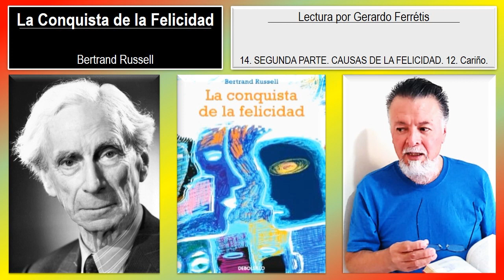La Conquista de la Felicidad. 14. SEGUNDA PARTE. 12. Cariño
La Conquista de la Felicidad. Bertrand Russell.
La Conquista de la Felicidad. Bertrand Russell. 14. SEGUNDA PARTE. CAUSAS DE LA FELICIDAD. 12. Cariño.